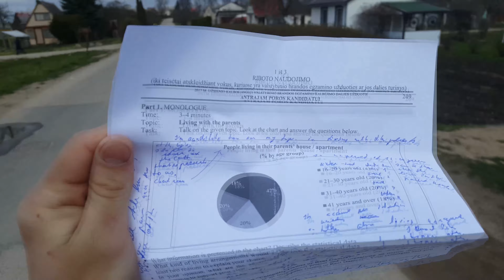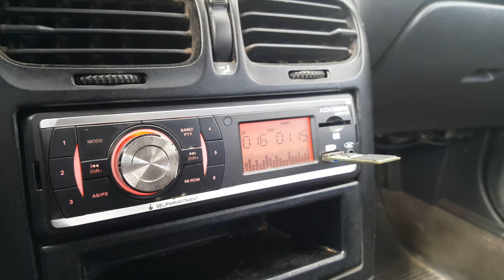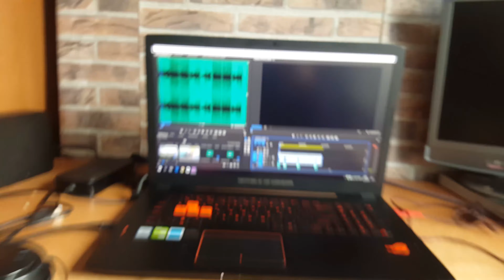Laikėm Anglų Egzaminą?! Tvarkom Garso Sistemą!? Atsakymų Vlogas?!?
Sveiki visi čia Aivaras Misiūnas ir aš esu žmogus, kuris mėgstą motyvuoti žmonės :)

Ačiū

Geros dienos

Prenumeruok

Kik: Misiunaz